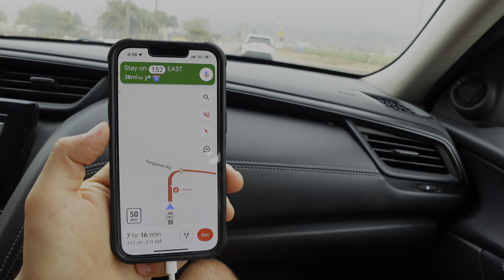trip with da boys, 4hrs sleep average, and a whole lotta laughs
🪇 socials 🪇